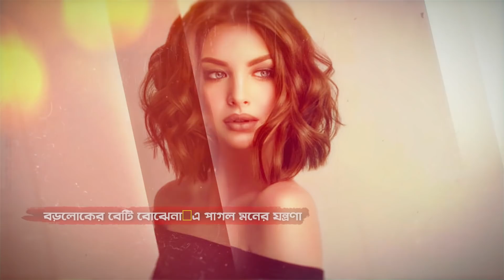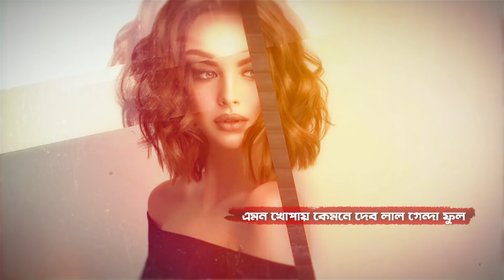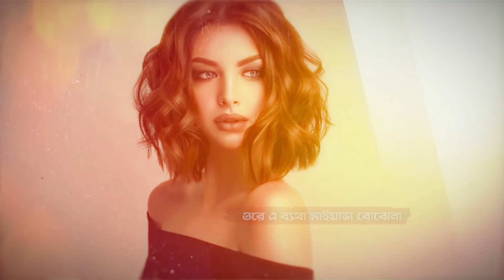Lal Genda Phool || লাল গেন্দা ফুল || Sohag || Official Lyrical Video || Bangla Music Video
Title: Lal Genda Phool
Singer: Sohag
Lyric n tune: Masum
Video Animation : Gazi Shajahan
Label : CD Choice Music

Follow Caller Tune/Welcome Tune Setup Process :

Banglalink: Type : DOWN  9793518  Send to 22222.

*** ANTI-PIRACY WARNING ***
This content's Copyright is reserved for CD Choice Music . Legal action will be taken against those who violate the copyright of the following material presented! (C) CD Choice Music  Also

CD Choice Music Official Address:
25/2, Purana Paltan, Chowdhury Dreams (2nd Floor), Dhaka